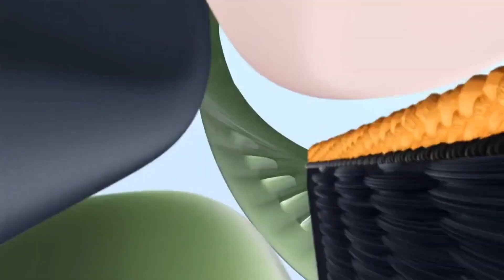Huawei Band 8 Trailer OFICIAL de LANÇAMENTO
A Huawei acaba de anunciar a Band 8, uma das principais concorrentes da Xiaomi Band 8!